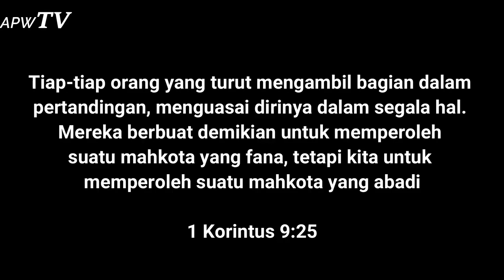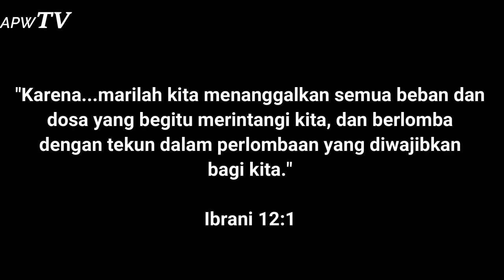#126 Mengambil bagian dalam Pertandingan Iman By: Ps. Cand. Dr. Novita Wiharjokusumo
Bagi saudara yang membutuhkan dukungan doa, silahkan hubungi kami:
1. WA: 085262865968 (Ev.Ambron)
2. WA: 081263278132 (Ps. Novita)

Persembahan kasih dan ucapan syukur (donasi) dapat ditransfer melalui :
Bank Mandiri
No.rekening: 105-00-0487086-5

Gambar, ataupun video yang ada di Channel ini terkadang berasal dari berbagai sumber media lain.

Undang-Undang Nomor 28 Tahun 2014
"Pasal 44 ayat (1):
Penggunaan, pengambilan, Penggandaan, dan/atau pengubahan suatu Ciptaan dan/atau produk Hak Terkait secara seluruh atau sebagian yang substansial tidak dianggap sebagai pelanggaran Hak Cipta jika sumbernya disebutkan atau dicantumkan secara lengkap untuk keperluan:
Keamanan serta penyelenggaraan pemerintahan, legislatif, dan peradilan;
ceramah yang hanya untuk tujuan pendidikan dan ilmu pengetahuan; atau
pertunjukan atau pementasan yang tidak dipungut bayaran dengan ketentuan tidak merugikan kepentingan yang wajar dari Pencipta."

Renungan Pagi